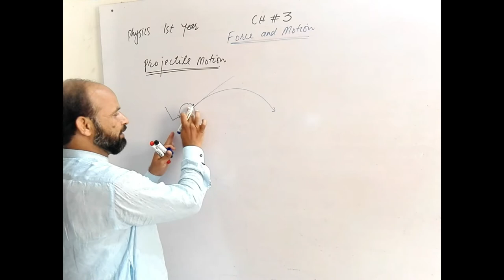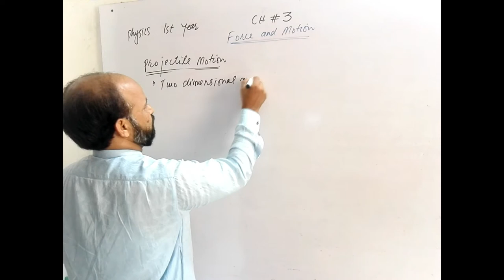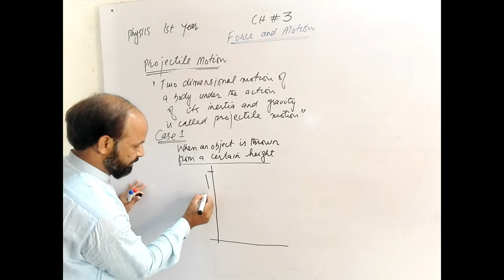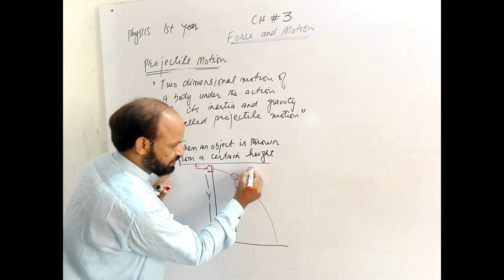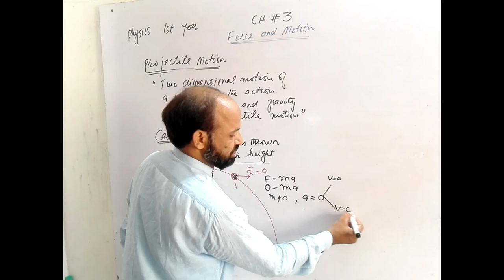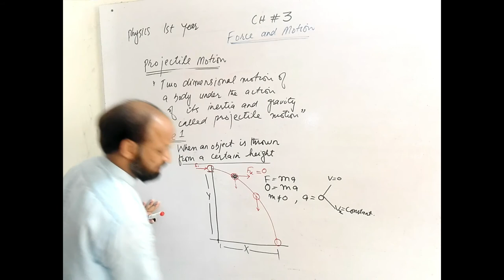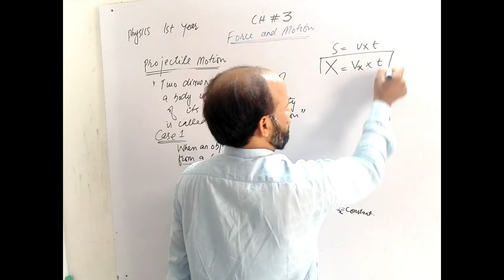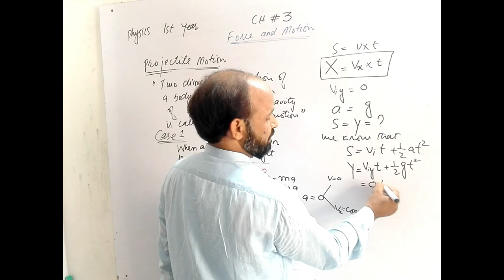Projectile motion case1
Ch#3 Motion and force
Projectile motion case 1
When object is thrown from a certain height